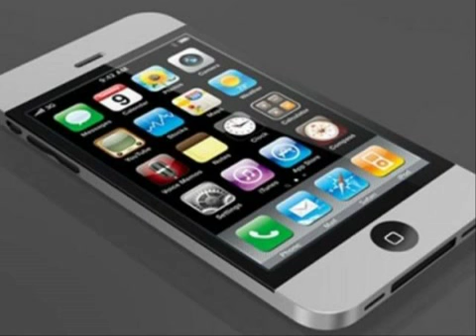ขาย iphone 4 เช็คราคาไอโฟน4s